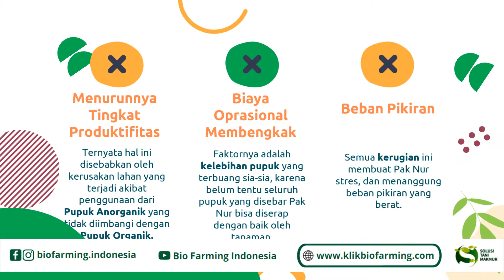Pak Nur : "Ajaib, Pupuk ini merubah cara bertani saya"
PERHATIAN : "Pengaplikasian Pupuk Organik bukan untuk menggantikan seluruh Pupuk Anorganik, namun untuk menyeimbangkan penggunaan Pupuk Anorganik (KIMIA)", supaya tetap menjaga kesuburan tanah dari residu kimia akibat Pupuk Anorganik".